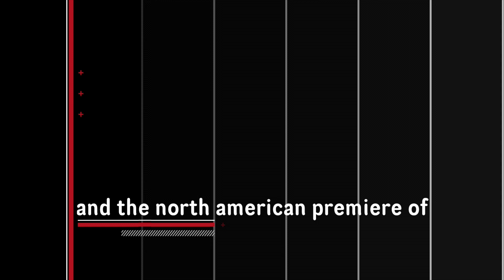Official Preview for NKHRFF2012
July 6-8, Innis Town Hall, Toronto CANADA